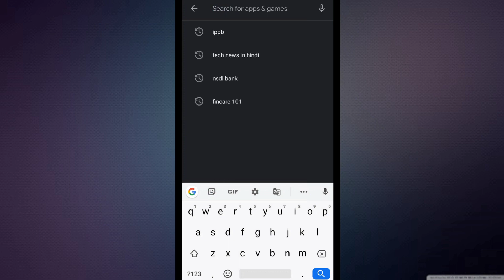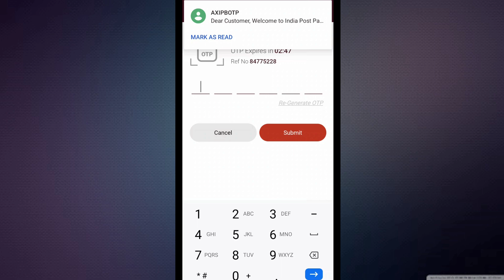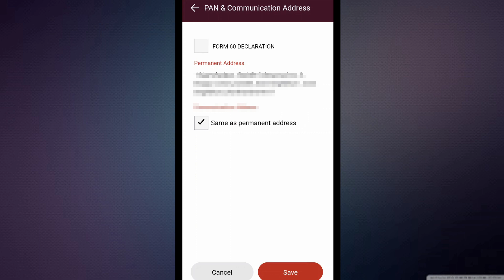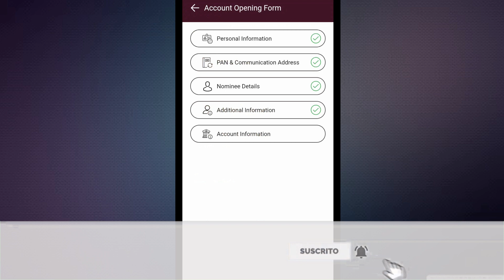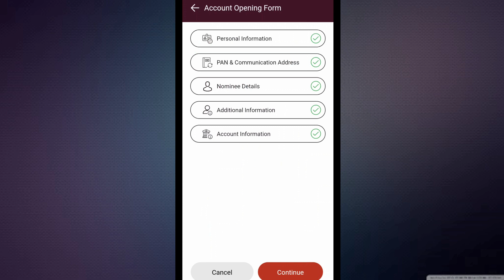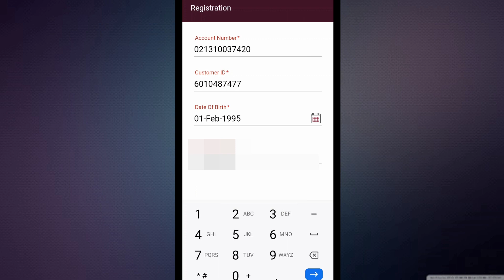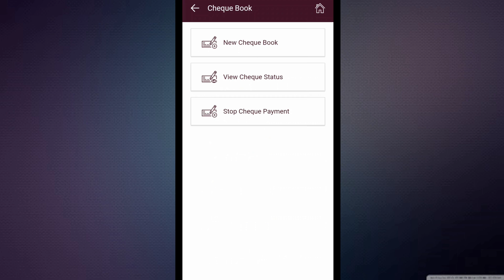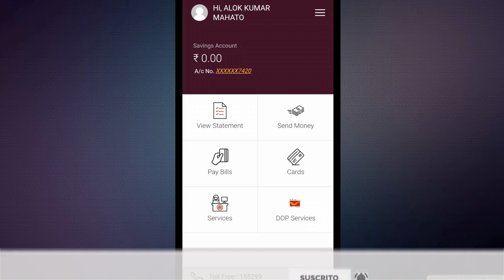Open bank account in India post payment bank/IPPB account opening | Post office bank saving account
zero balance saving account in India post payment bank IPPB